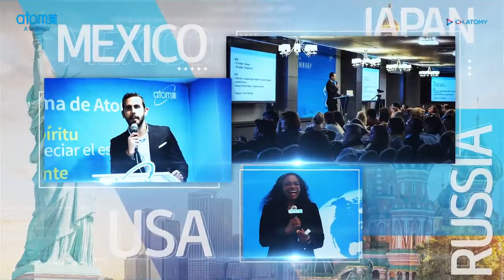Good Morning Atomy Episode 12 - Korean